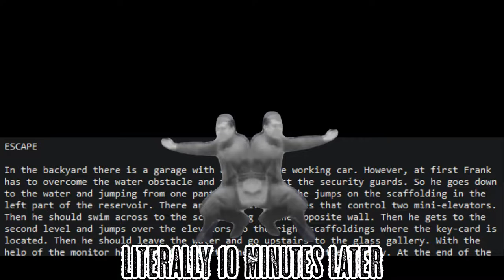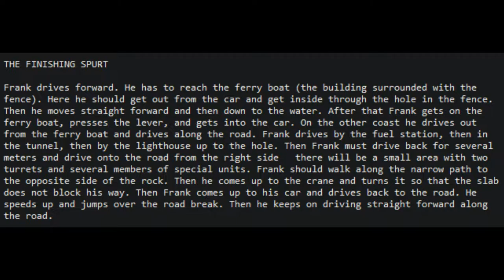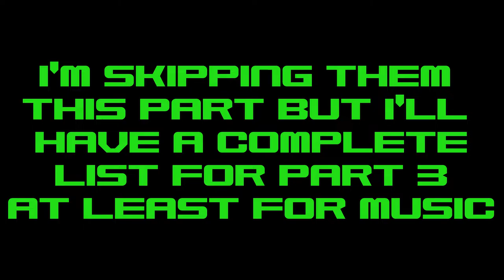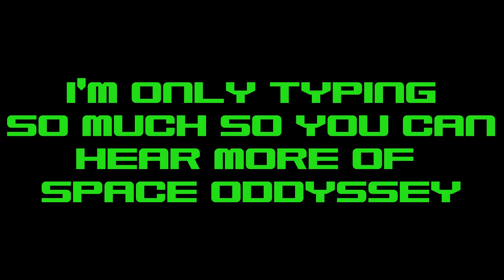EXODUS FROM THE EARTH: RIDE ME TO SIBERIAN GULAG REVOLUTION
2 of 3

Join Frank for... it's just Highway 17 from Half Life 2. Made by the Exodus from the Earth team. It's an entire third of the game. it hurts it hurts it hurts it hurts it hurts it hurts it hurts it hurts it hurts it hurts it hurts it hurts it hurts it hurts it hurts it hurts it hurts it hurts

There's almost no cutscenes, Frank barely talks and when he does talk it's in gameplay so he's drowned out by gunfire. I talk more to make up for it. maybe in 5 videos I will actually learn to write a script and do more than 2 takes.

Part 3 will come much sooner, I just had a particularly rough week health wise. I'm trying to have some extra time to prepare for October.

0:00 PREVIOUSLY
1:38 The Half-Life 2 Quandary
4:45 STAR WIPE
5:19 Following Old Tracks
14:40 Breakthrough
15:39 Race With Troubles
22:37 The Dam
29:20 The Way to the Cosmoport
39:01 The Finishing Spurt
51:42 To The Stars

one day I'll have to make these videos actually good